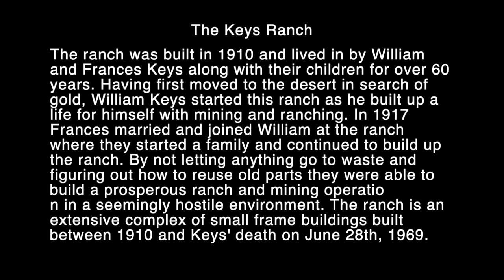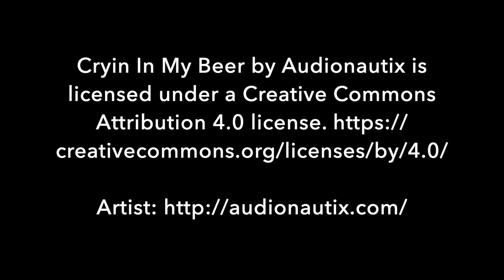JTNP Keys Ranch Tour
This is a tour of the Keys Ranch in Joshua Tree National Park.